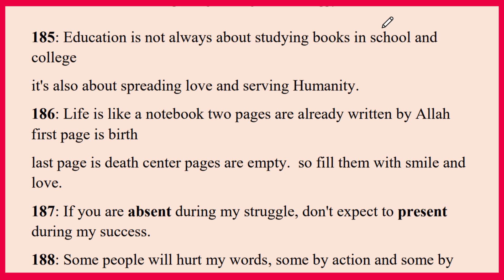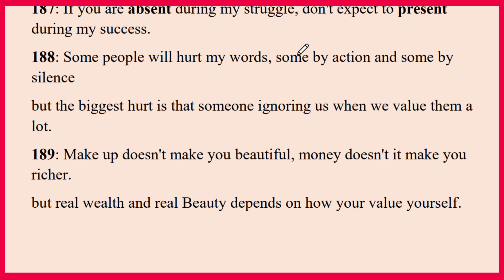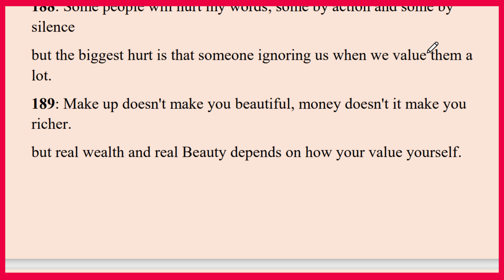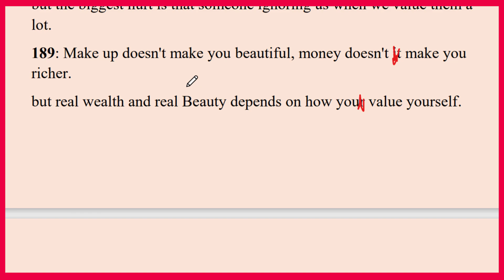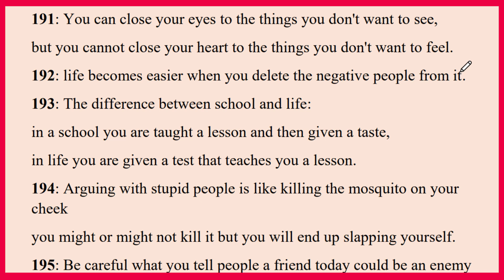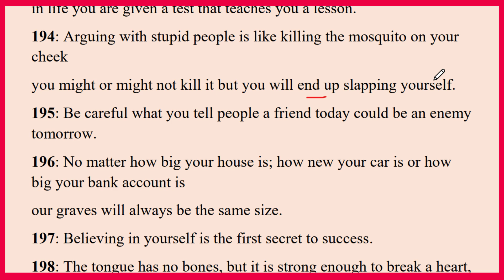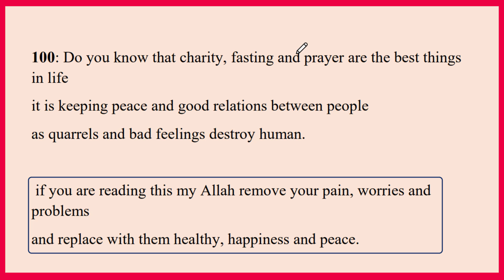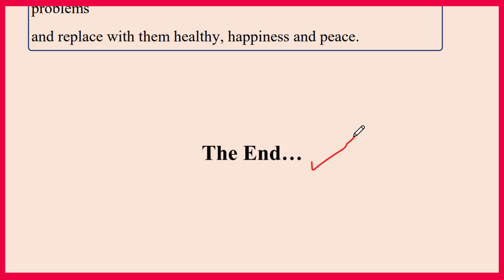Waaya Arag Wisdoms | Part 17 | English To Somali.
Waaya arag Academy source of knowledge

Halkaana ka daawo Topics and speeches  somali ah oo xiisa bdn

Igala soco ciwaanda aan internet ka ku leeyahay👇👇👇👇

🔶️ Instgram:        Xasan Kaay
🔴 Youtube:         Waaya Arag Academy